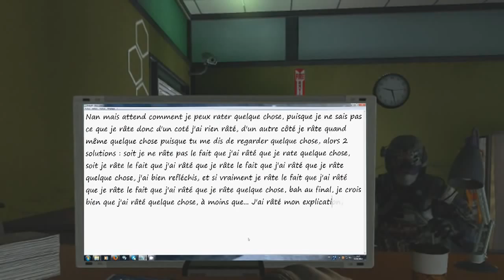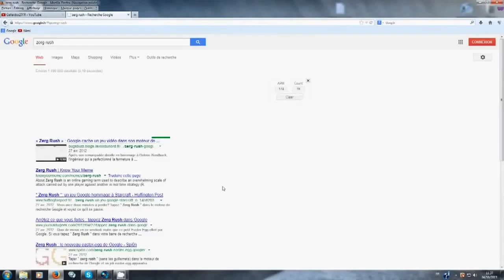Bref, j'ai essayé de